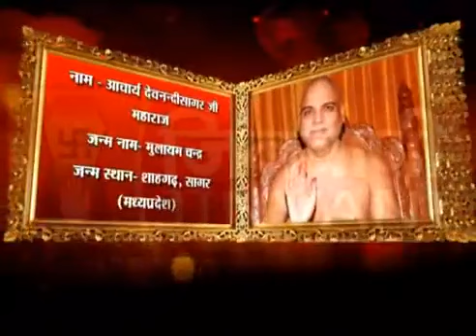आचार्य श्री देवनंदीजी महाराज जीवन परिचय #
Acharya Devnandi Ji Maharaj Jeevan Parichay _ आचार्य देवनन्दी जी महाराज जीवन परिचय.mp4